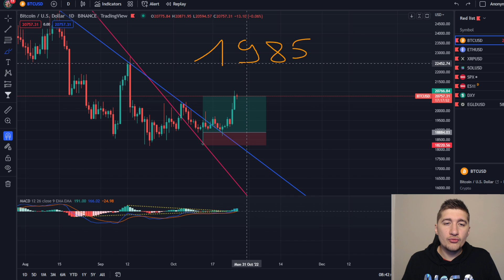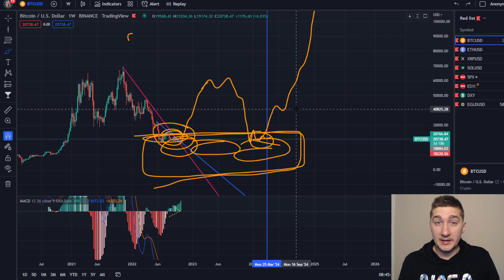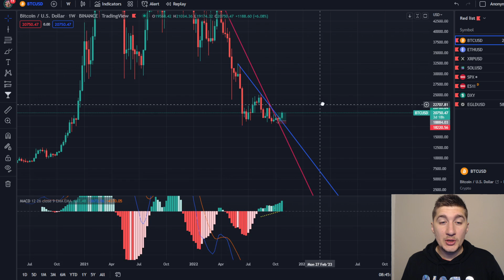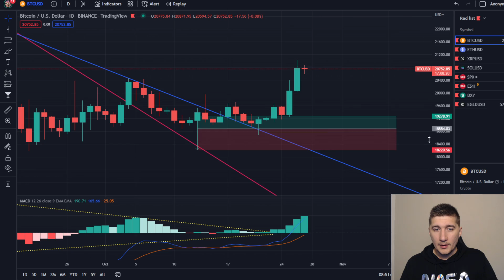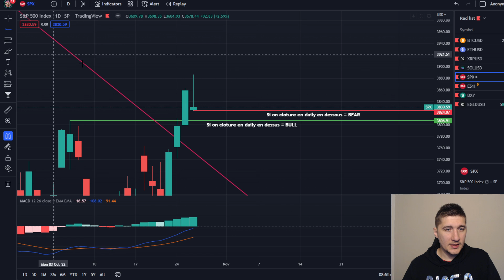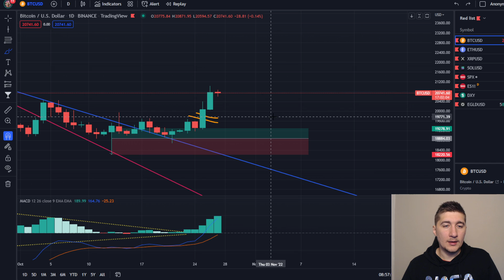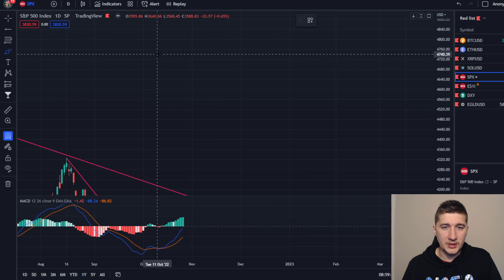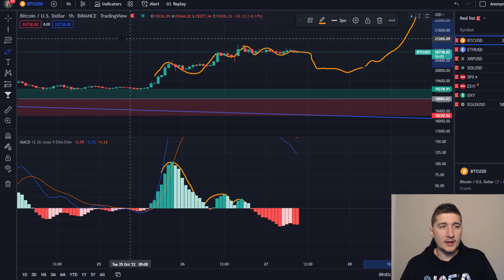RETOUR DE LA VOLATILITÉ 😲 + 10 % DE GAINS SUR CETTE MONTÉE🚀 Analyse Bitcoin Sans Blabla #44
Hello   toi,

PLUS QUE 6 PLACES DISPONIBLES POUR ÊTRE ACCOMPAGNÉ EN INDIVIDUEL AVEC MOI.

Kévin F